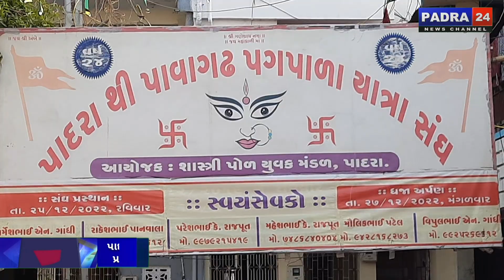પાદરા શાસ્ત્રીપોળ યુવક મંડળ દ્વારા પાદરાથી પાવાગઢ પગપાળા યાત્રા સંઘ પ્રસ્થાન